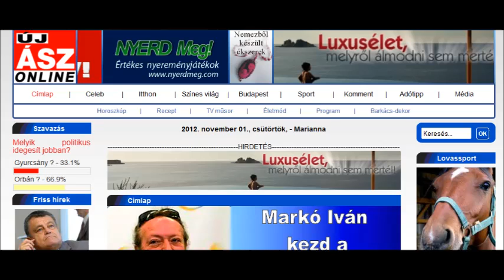Új Ász Online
Új Ász Online hirdetés